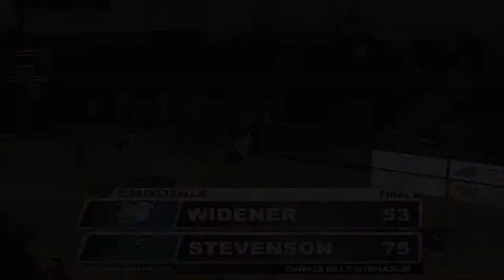Women's Basketball vs Widener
Stevenson's Women's Basketball Team defeats Widener in their second Commonwealth Conference contest of the 2014-15 Season. The 75-53 victory gave Mustangs their first ever win against the Pride and tied atop the conference with Albright.